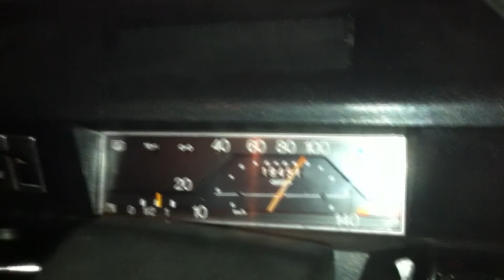4L trophy 3